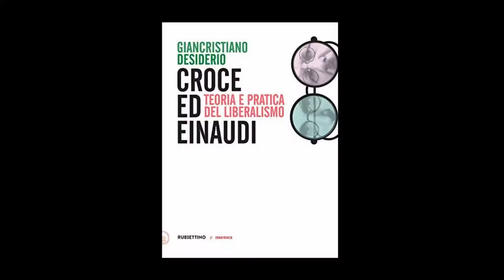Giancarlo Calciolari intervista Giancristiano Desiderio -“Teoria generale delle stronzate”: il libro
11 maggio 2022 - A cura di Giancarlo Calciolari e Gianni Colacione

Giancristiano Desiderio  (Pompei, 5 giugno 1968) è un giornalista, scrittore e insegnante italiano, studioso del pensiero e della vita morale di Benedetto Croce; e componente del Comitato Scientifico della Fondazione Luigi Einaudi. È autore di testi sul rapporto tra verità e potere, politica e libertà.
Scrive per «il Giornale» e il «Corriere della Sera». I suoi ultimi libri sono: Croce ed Einaudi. Teoria e Pratica del liberalismo (Rubbettino); Vita intellettuale e affettiva di Benedetto Croce II. Parerga e Paralipomena (Aras editrice) (è in uscita il volume n. III); Football. Trattato sulla libertà del calcio (Liberilibri). Sulla scuola ha curato la pubblicazione degli scritti di Luigi Einaudi e Salvatore Valitutti: La libertà della scuola (Liberilibri).